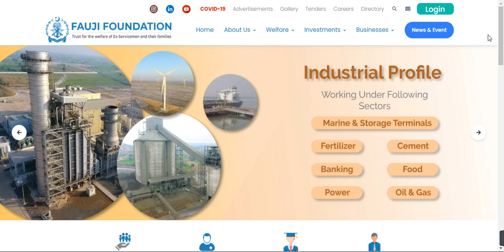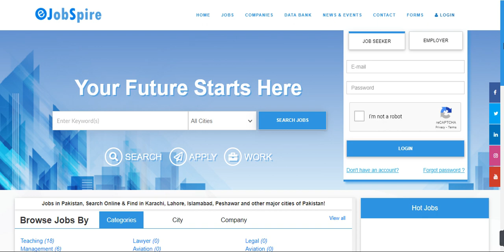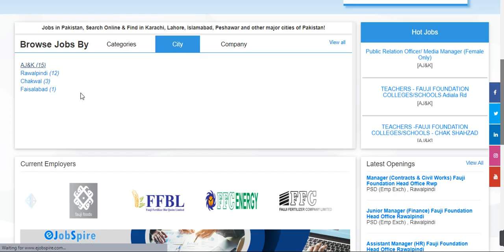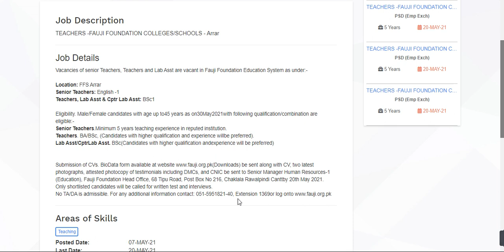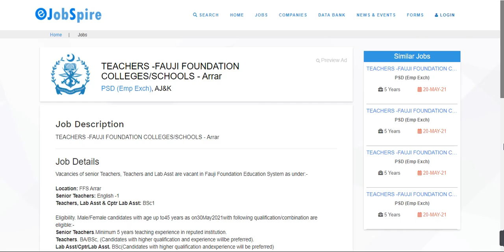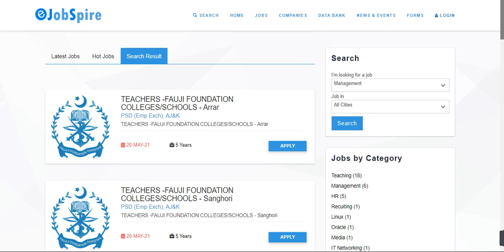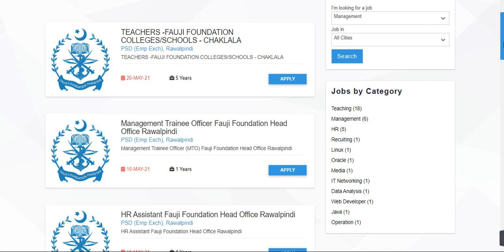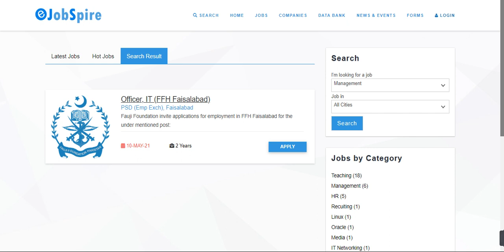Fauji Foundation Jobs 2021 in Pakistan | Apply Online | By Education Updates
Hi...!